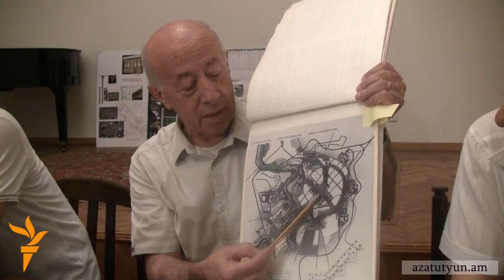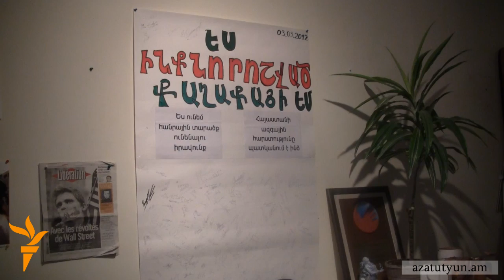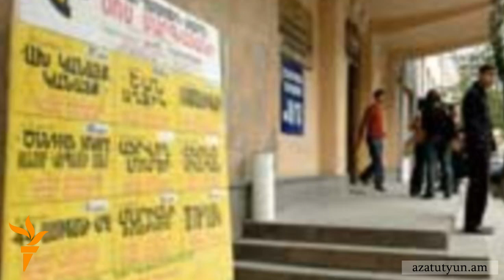«Համազգային»-ի շենքի շուրջ քննարկումները թեժանում են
Սոս Սարգսյանի գլխավորած Համազգային թատրոնի` կառուցվելիք շենքի շուրջ քննարկումները շարունակվում են: Այսօր ասուլիս հրավիրած ճարտարապետները սխալ են համարում թատրոնի տեղի ընտրությունը: Համազգային թատրոնի շենքը, որի ճարտարապետը Հրաչիկ Պողոսյանն է, առաջարկվում է կառուցել Մաշտոցի պուրակից դեպի Մանկական երկաթուղի տանող թունելների հարեւանությամբ: